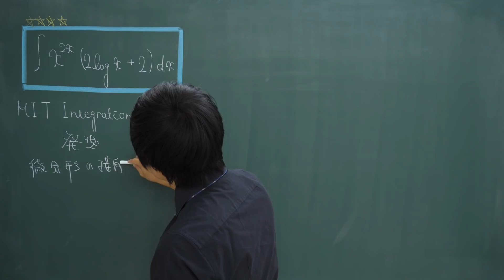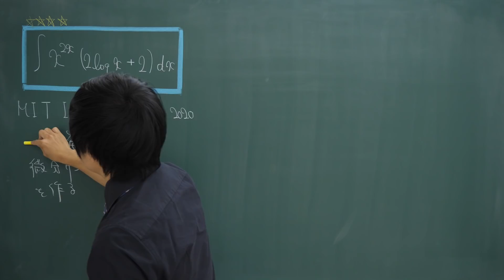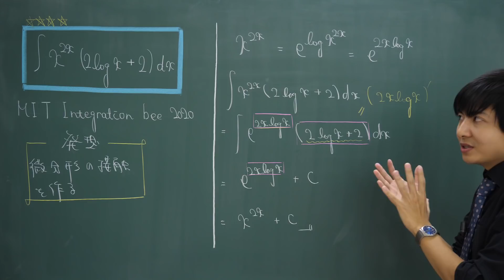【高校数学】今週の積分#97【難易度★★★★】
別解などが浮かんだ人はぜひコメント欄へ！
みんなで積分を楽しもう٩( 'ω' )و！！

『今週の積分』シリーズは毎週月曜日7時半にアップしています。
「ひたすら積分したい受験生」「すっかり鈍ってしまった大学生」「一週間を数学から始めたい社会人」におススメです。

早起きのリズムを作るのにも適していると思うので、ぜひ毎週欠かさずアップ直後に見て、何かしらコメントを残す習慣を身に付けましょう！

【ヨビノリたくみの書籍一覧】

→一般向けの微分積分の入門書です

「難しい数式はまったくわかりませんが、相対性理論を教えてください!
→中学の易しい数学しか使わない相対性理論の解説本です

「予備校のノリで学ぶ大学数学 ~ツマるポイントを徹底解説」
→数学動画で人気の単元を書籍にしてまとめたものです

「予備校のノリで学ぶ線形代数」
→ヨビノリの線形代数の授業が書籍化されました